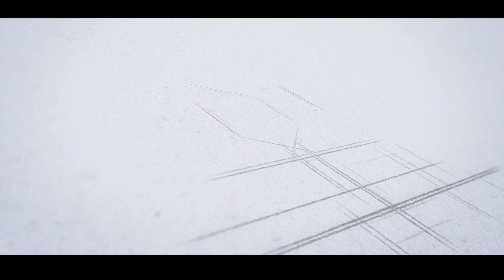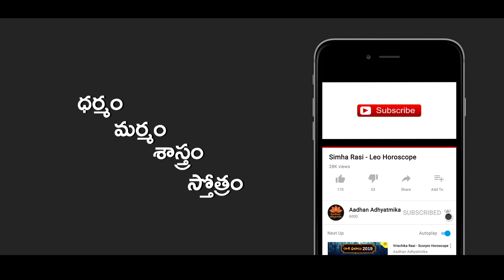భ‌ర‌ణి న‌క్ష‌త్రం గురించి తెలుసుకోవాల్సిన విష‌యాలు? |Bharani Nakshatra |Me Nakshatram - Me Adrustam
మేష‌రాశిలోని భ‌ర‌ణి  న‌క్ష‌త్రంలో జ‌న్మించిన పిల్ల‌లు ఎలా ఉంటారు?  వారికి ఏ ఉద్యోగం క‌లిసి వ‌స్తుంది?  వారి ల‌క్ష‌ణాలు ఏమిటి? ఏ ప‌రిహారాలు చేసుకోవాలి అనే విష‌యాలు ఈ వీడియోలో మీరు చూడ‌వ‌చ్చు.